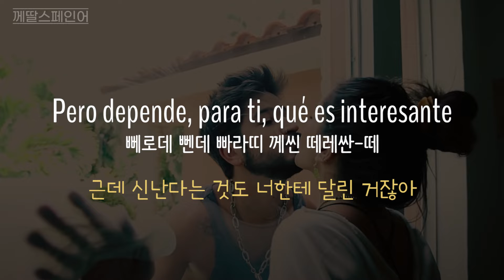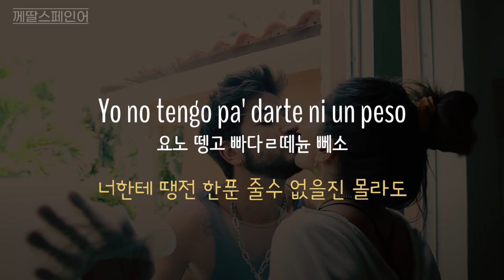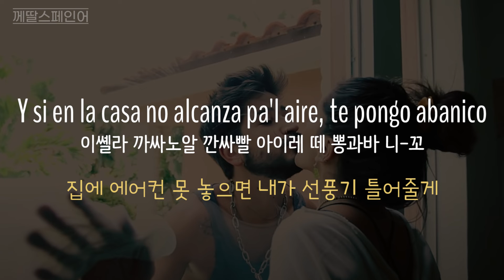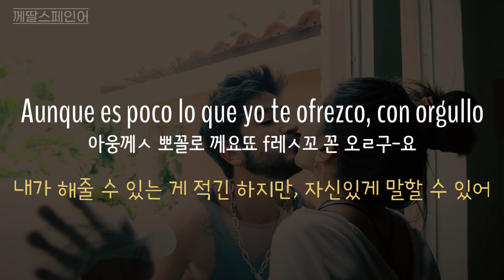[스페인어노래/요청곡] 달달함 듬뿍 Camilo - Vida de rico 가사해석+발음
제목: Vida de rico
아티스트: Camilo
발매: 2020

🟢 스페인어 수업 및 기타 문의 🟢
📍카카오톡 ID : domin1982
📍카카오톡채널 : '께딸스페인어'